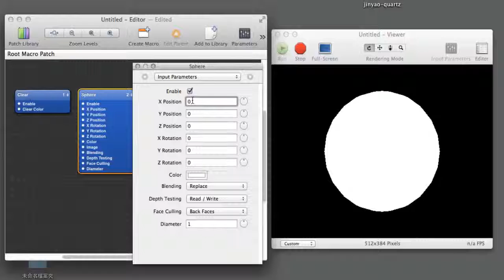quartz composer 示範一